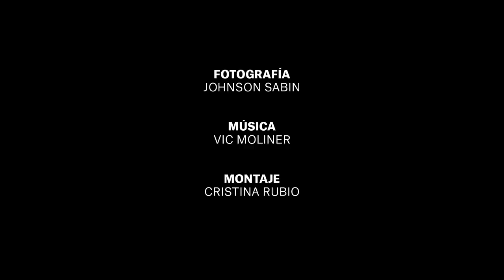EnfocAH: Vic Moliner y Johnson Sabin - Nos miramos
Muchas zonas de la capital haitiana, Puerto Príncipe, se han convertido en campos de batalla de grupos armados rivales durante largos periodos de tiempo. La violencia se ha intensificado y extendido a zonas más amplias de la capital, manteniendo a la población atrapada en barrios que carecen de atención sanitaria y otros servicios esenciales. Estos niveles de violencia sin precedentes han provocado un fuerte aumento del número de pacientes ingresados en los hospitales de Médicos Sin Fronteras al mismo tiempo que la atención médica se ve gravemente afectada por los enfrentamientos intensos e indiscriminados.

Fotografía: Johnson Sabin
Edición: Cristina Rubio